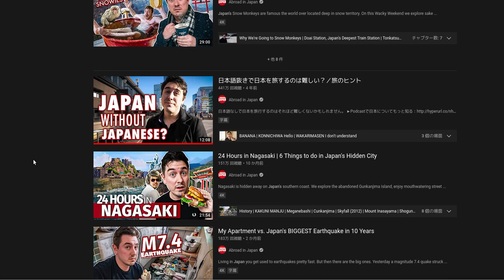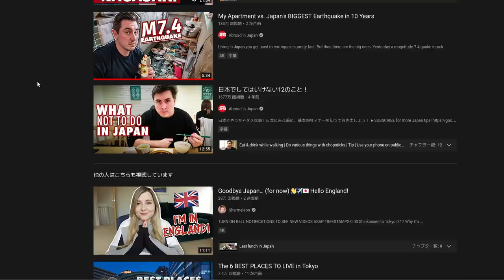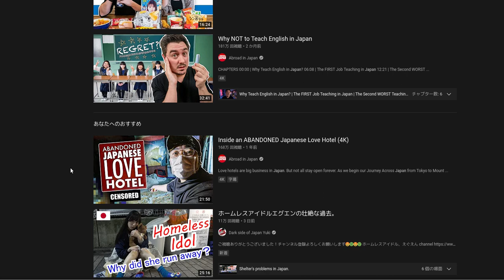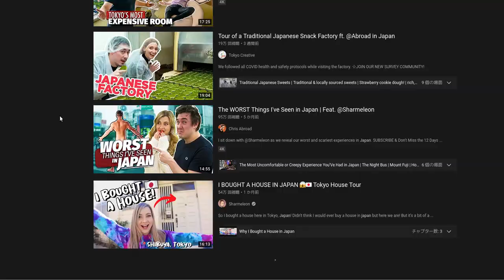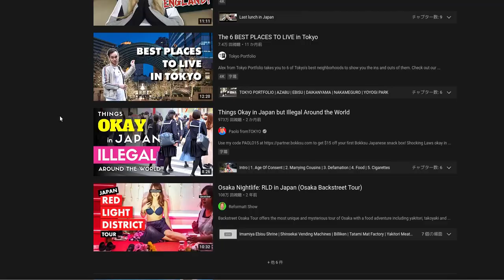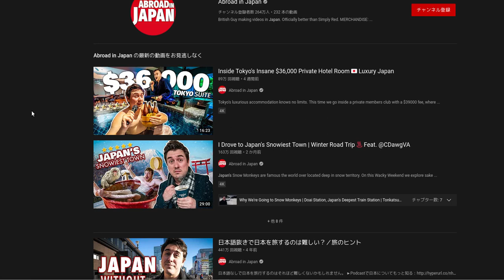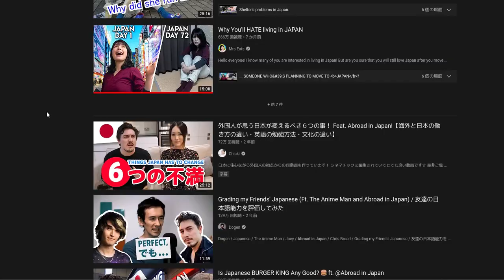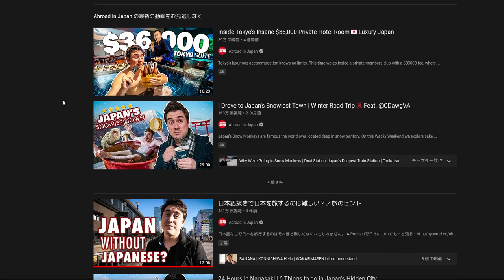Going after Jtubers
These fuckers are just as degenerate as weebs. They are a bane on the existence of foreigners who just want to be left the hell alone. This is gonna be a weekly series where i go after specific Jtubers and take them down a notch.

And bring it on fans of these losers, your ratios mean jack shit to me.